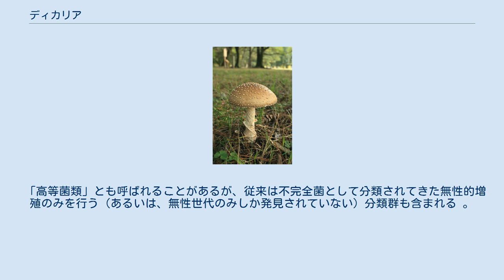ディカリア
ディカリア (Dikarya) は、菌界 (Fungi) の一部分を構成する分類群（亜界 subkingdom）のひとつである。
直訳すれば「二核の分類群」であるが、実際には、単純に「一個の細胞の中に二個の核を含む」ことを意味するのではなく、生活環の少なくとも一部において「おのおのが性的に異なる因子を有した二個（あるいはそれ以上）の核が、融合することなく一個の細胞の中に共存する」重相の世代を持つことを特徴とする。
21世紀に入ってから提唱された概念であり、日本語としての訳語はまだ安定しておらず、「二核菌亜界」あるいは「重相菌亜界」などと訳される。
 担子菌門 (Basidiomycota) と子嚢菌門 (Ascomycota) とを包含する。
これに所属する菌類は、一般に二核体 (dikaryon) を形成する。
これは菌糸または単細胞（いわゆる酵母など）の体制をとり、鞭毛を欠いている。
従来の菌類の分類体系において藻菌類の名のもとに扱われてきた、古典的な呼称としての鞭毛菌類（ツボカビなどを含む）および接合菌類（ケカビなどを含む）は、ディカリアには含まれない。
 「高等菌類」とも呼ばれることがあるが、従来は不完全菌として分類されてきた無性的増殖のみを行う（あるいは、無性世代のみしか発見されていない）分類群も含まれる 。
 この2門は系統学的には同一起源のグループと考える研究者が多い。